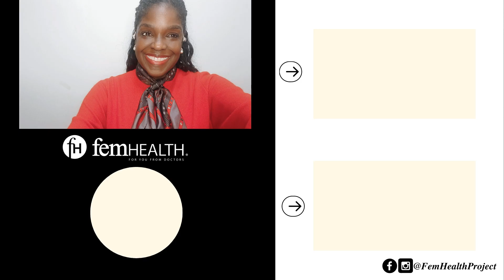How Can Your Vision Change During Pregnancy? Dry Eyes, Pigment Changes And More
Pregnancy can bring about many unexpected changes, and your vision is no exception! In this video, we'll dive into the different ways pregnancy can affect your eyesight and eye health. From dry eyes to pigment changes and more, learn how your body adjusts during this crucial time. We’ll also share tips on how to manage these symptoms and when you should consult a doctor. Don't miss out on these valuable insights that every expectant mother should know!

If you found this video helpful, please give it a thumbs up, share it with others who might benefit, and subscribe to our channel for more videos on women's health and wellness.

👉Follow Dr. Bovelle